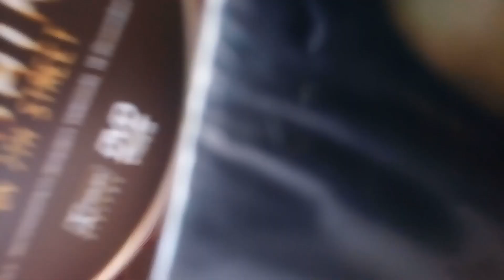Vanishing on 7th Street DVD Review